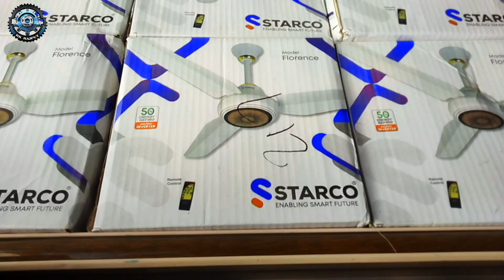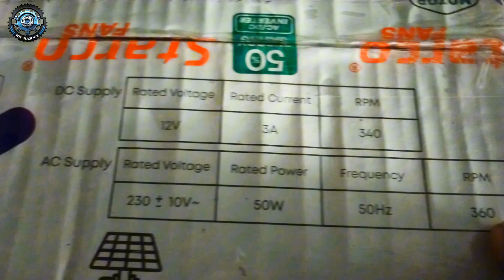Starco fan ac dc price! starco fan 12 volt soler fan price!🔥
Starco fan ac dc price! starco fan 12 volt soler fan

is video mein Ham starco fan AC DC fan ko unbox  Karen ge  aur iski price bhi bataen ge aur sab 30 watt 35 watt 50 watt aur AC DC fan ke bare mein information Denge khurshid fan ac dc oreint fan ac dc super asia 30 watt pak fan 30 watt khurshid fan AC DC aor ac dc 30 watt fan  ki price ke bare mein baat Karne Wale Hain  Khurshid fan new modal 2024 ka sab fan ka model app ko  Dikhane Wale Hain model new model 2024  main kon kon se fan Aaye hue hain  aur Unki price aur camplet information Denge

starco fan remote control setting
starco fan ac dc unboxing
starco fan review
starco fan installation
starco fan 30 watt
starco fana ad dc  circuit connection
starco fan  price in karachi
starco fans price in pakistan
starco pedestal fan price in karaçhi
starco glory fan price
super asia fan review
super asia fan
super asia fan price
super asia fan ac dc price
pak fan 30 watt price
pak fan 30 watt inverter fan
pak fan 30 watt installation
pak fan 30 watt price in pakista
pak fan 30 watt remote
pak fan 30 watt price in karachi
pak fan 30 watt fan
pak fan 30 watt air throw
pak fan 30 watt fitting
pak fan 30 watt ac dc
30 watt fan price
30 watt fan price in pakistan
30 watt ceiling fan price in
2024
khurshid fan ac dc price
khurshid fan ac dc circuit repair
khurshid fan ac dc 2024
Unbelievable Results After Testing
Out the Khurshid Fan AC DC 56 - You
Won't Believe What Happened!
Khurshid fan ac DC blds moter price
Khurshid fan remote setting
Khurshid fan Price in Pakistan
super asia fan ac dc price in pakstan
super asia fan price in pakistan
2023
super asia fan remote control
super asia fan heater
2024
tamoor fan ac dc pedestal fan price in pakistan 2024
tamoor fan ac dc pedestal review
tamoor fan ac dc remote setting
tamoor fan ac dc price in pakistan
tamoor fan ac dc price
tamoor fan ac dc fitting

most powerful inverter
best inverter fan for home
best inverter online
inverter best company in india
best budget inverter for home
inverter for work from home
ac price in pakistan 2024
best solar inverter in pakistan
inverter exhaust fan